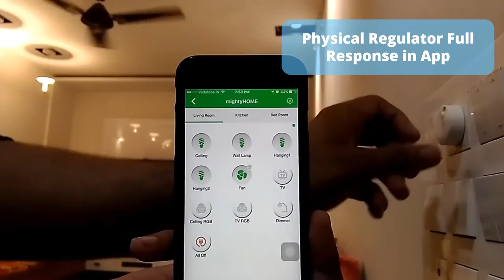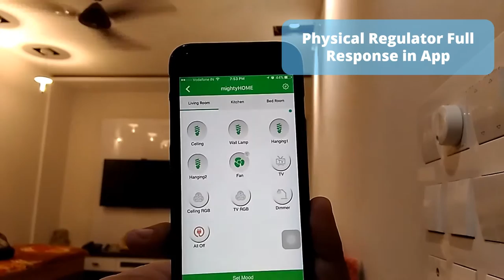mightyHOME Switch Board Controller - Home Automation Demo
Switch Board Controller helps you automate your Lights (On/Off) and Fans (On/Off & Fan Regulation)!

Quick Facts:

. Fits behind Existing Switchboard between Switches & Loads in series

. In-built Stabilizer & Humming-free Fan Dimming (regulation)
Customized for universal switch & fan point requirements

. 1200 W per Load Point capacity

Switch Board Modules available for:

2 Lights only || 2 Lights + 1 Fan Points || 2 Lights + 2 Fan Points
3 Lights only || 3 Lights + 1 Fan Points || 3 Lights + 2 Fan Points
4 Lights only || 4 Lights + 1 Fan Points || 4 Lights + 2 Fan Points
5 Lights only || 5 Lights + 1 Fan Points || 5 Lights + 2 Fan Points
6 Lights only || 6 Lights + 1 Fan Points || 6 Lights + 2 Fan Points
7 Lights only || 7 Lights + 1 Fan Points
8 Lights only || 8 Lights + 1 Fan Points

Full feedback from Switches & Regulators and Operate from Notification Widgets.